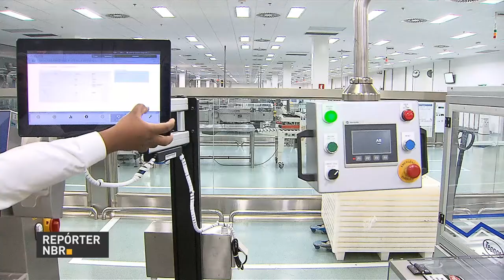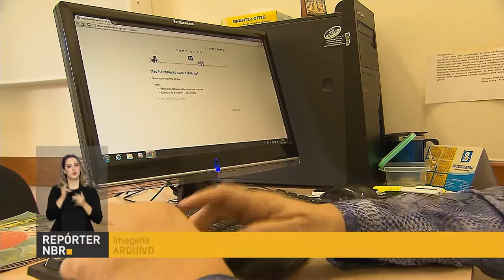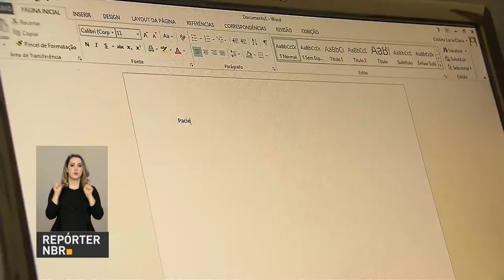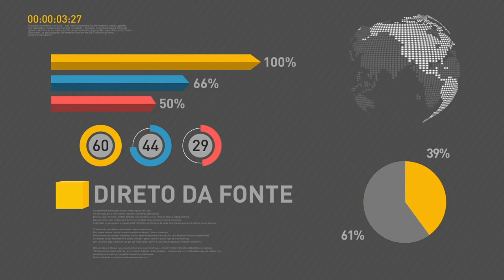BOLETIM REPÓRTER NBR 15h - 8 de novembro de 2017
BOLETIM REPÓRTER NBR 15h - 08.11.17: O presidente Michel Temer se reuniu com o ministro da Fazenda, Henrique Meirelles, e com parlamentares para discutir a aprovação da reforma na Previdência. No Distrito Federal, foi inaugurada a primeira fábrica de medicamentos biológicos da região.  O governo vai informatizar todas as unidades básicas de saúde até o final de 2018.